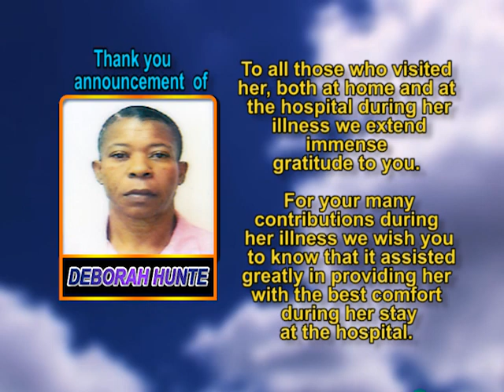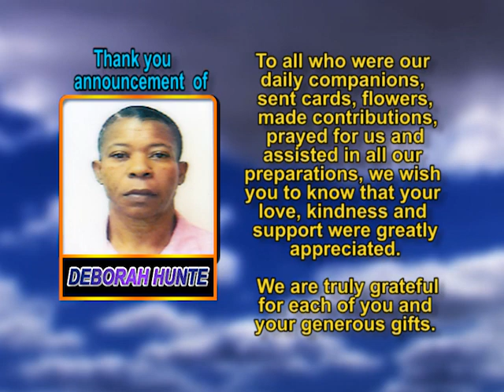Deborah Hunte thank you